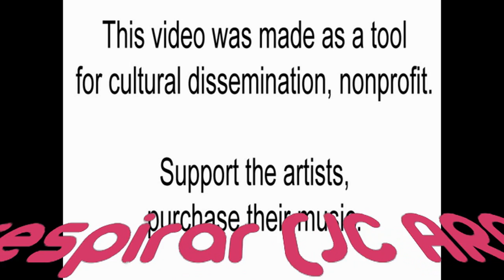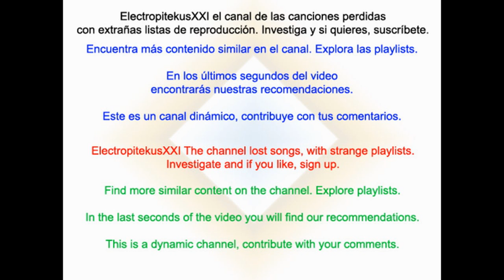Dhany - Quiero respirar (JC ARGANDOÑA DJ REMIX)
Aunque salió en 1999 fue en el año 2000 que el tema "Quiero respirar" explotó en las pistas de baile. Juan Carlos Argandoña realiza este remix de un pequeño clásico de la dance music de principios de siglo 21, el tema Quiero respirar de la cantante italiana Daniela Galli más conocida como Dhany. Explora las playlists de canal y descubre más remixes. En los últimos segundos del vídeo aparecen las recomendaciones del canal para que veas contenido similar.